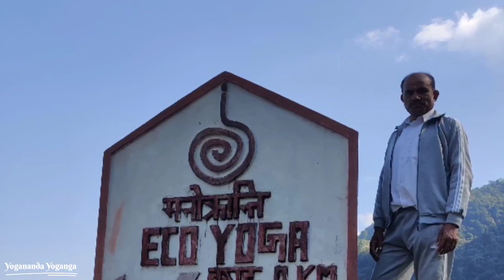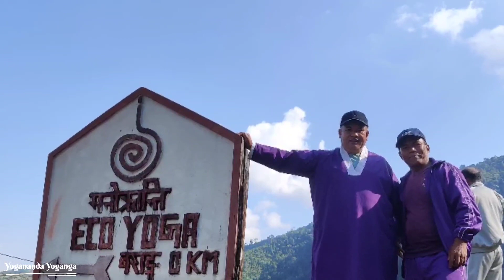Manokranti Eco Yoga Ashram Pokhara ,Barang vlog 2023| Gava Meditation camp attending Bhaktapur Team